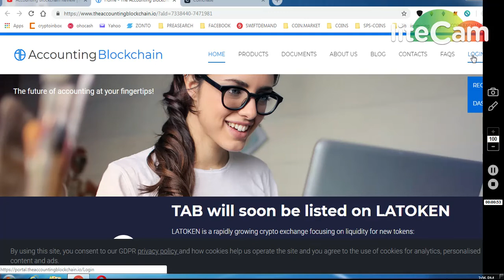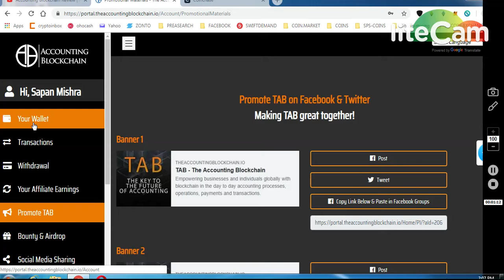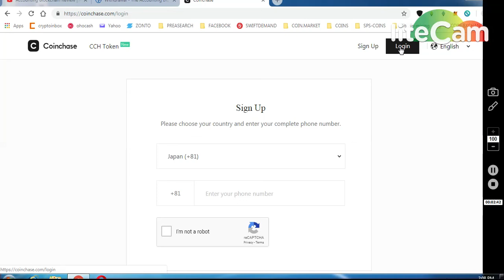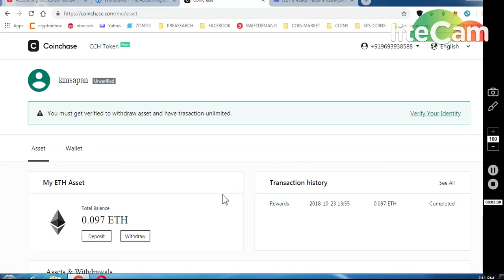WITHDRAW 4500 ACCOUNTINF BLOCKCHAIN TOKENS WOULD LIST IN LATOKEN || COINCHASE 0.1 ETH AIRDROP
11) BINANCE STOP LOSS HINDI || BINANCE एक्सचेंज पर स्टॉप लोस